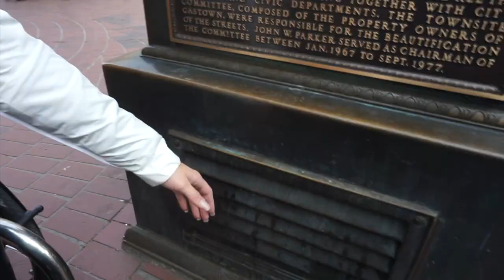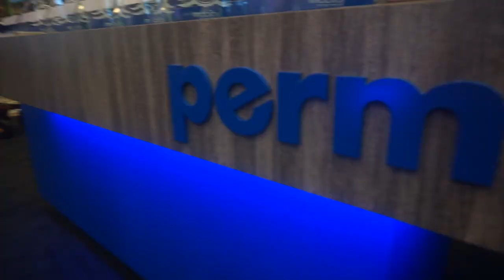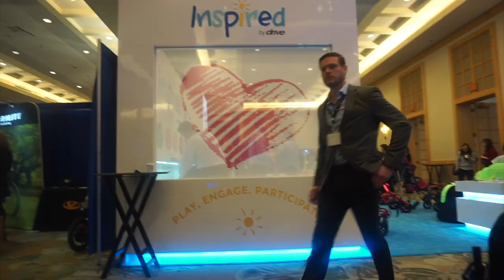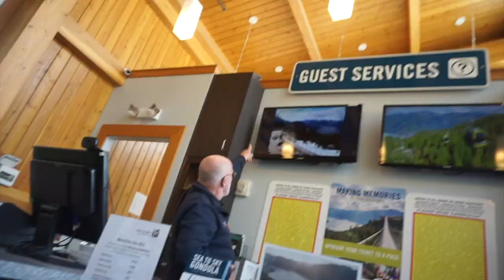GLIDE ALONG: Vancouver || Sea Plane ride and SUSPENSION bridge!